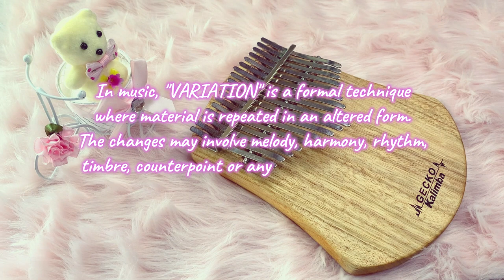⭐️ Twinkle Twinkle Little Star (3 Variations) - With TABS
Twinkle Twinkle Little Star in 3 Variations - Kalimba Cover with tabs

👤 Add my Facebook account exclusive for my Youtube friends! 😍

All videos that I am uploading are automatically my own arrangement unless stated that it is arranged by somebody. So if you are going to play & upload it to any social media platforms, I would highly appreciate if you give credit to me as the arranger. Thank you. 😊

If you have any song requests, feel-free to leave the title in the comment section. Thank you & God bless. 😇

🌸 Let’s connect! 🌸